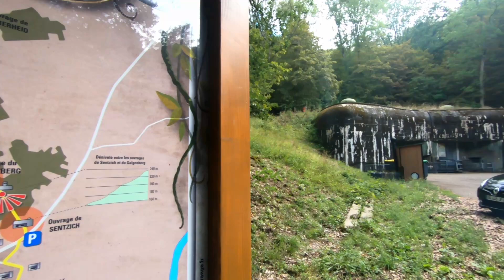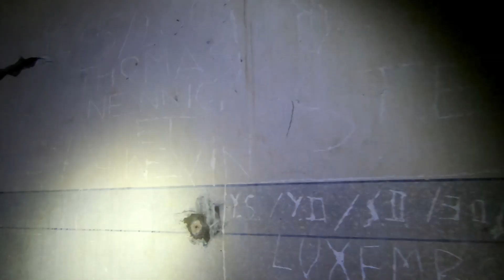Na linii Maginota 03 - Casemate du Sonnenberg | KRUZIK4X4 TRIPOLOGY 379